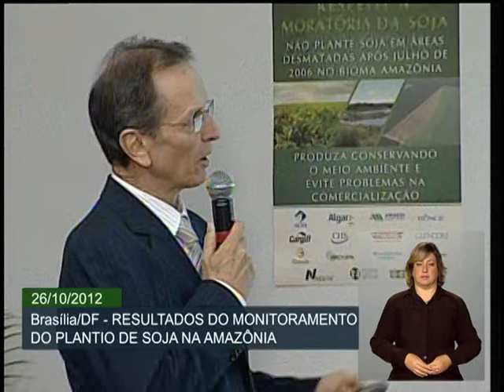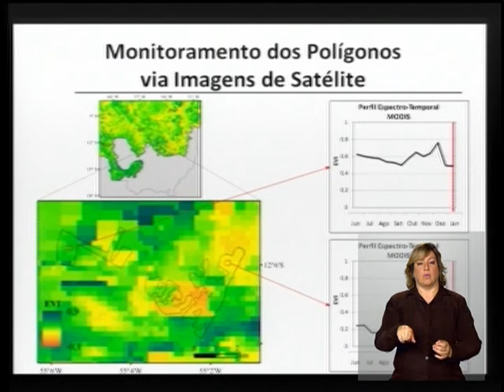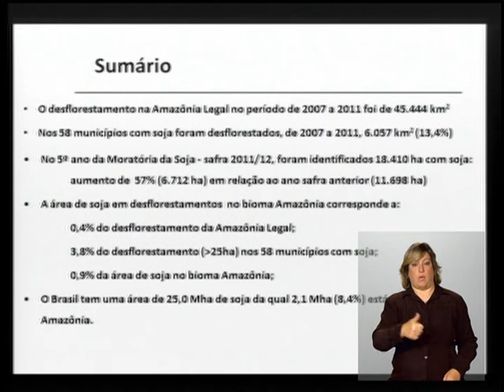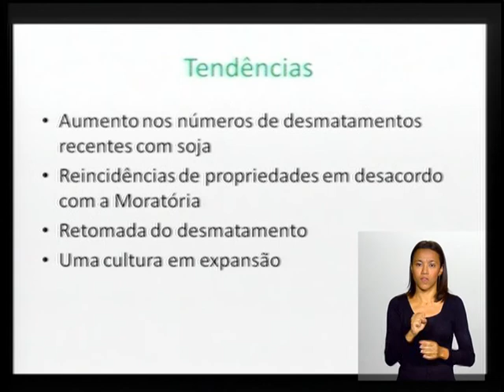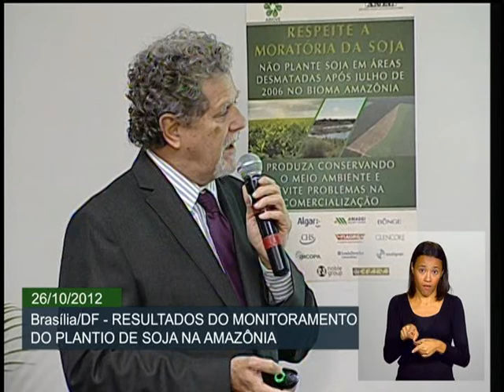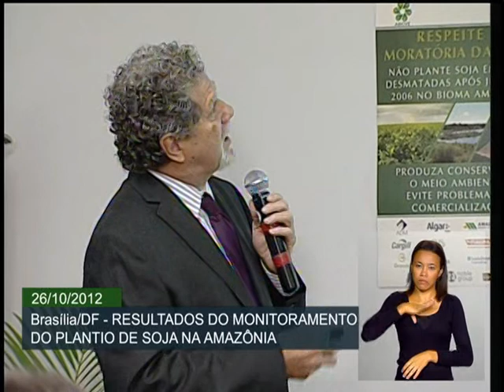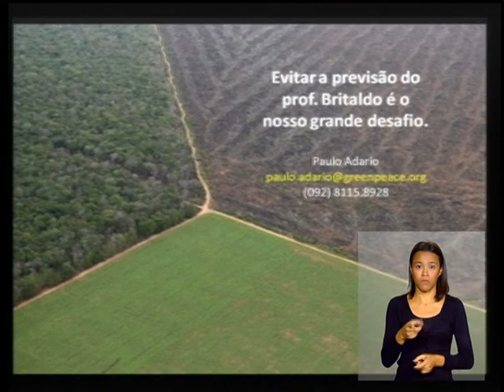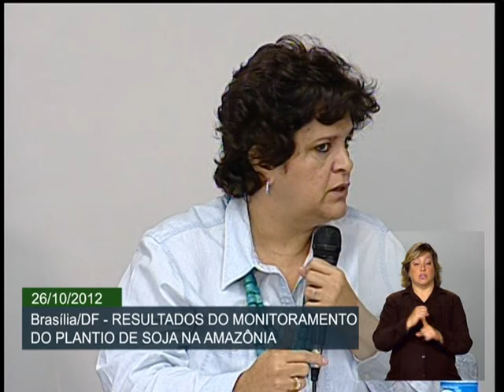Indústria, exportadores e governo renovam Moratória da Soja em áreas destamatadas até 2014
ATIVIDADES DO GOVERNO - 26.10.12: A ministra do Meio Ambiente, Izabella Teixeira, divulgou  o último monitoramento do plantio de soja na Amazônia nesta sexta-feira (26). O resultado faz parte do Pacto da Moratória da Soja, um programa de desmatamento zero para o cultivo do grão na Amazônia. Os dados são do 5º monitoramento do plantio da soja fazem parte da Moratória da Soja, compromisso das indústrias e exportadores de não comprar nem financiar a soja de áreas desmatada na Amazônia. O compromisso foi assinado pela primeira vez em 2006. O evento serviu para renovar o acordo até 31 de janeiro de 2014.